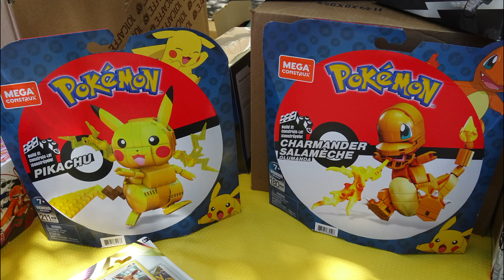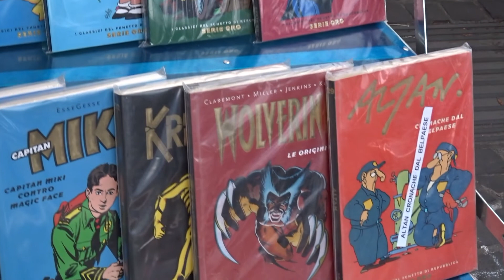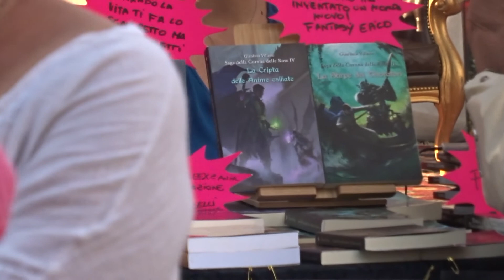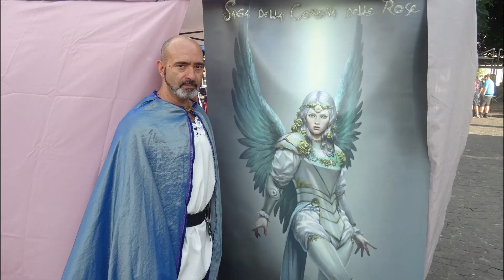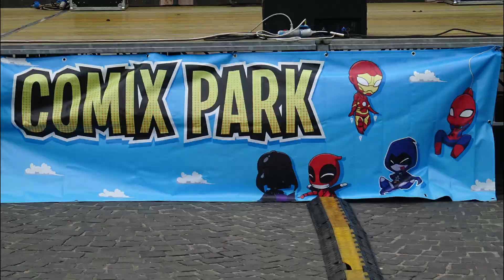comics park tivoli agosto 2022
Buona visione a tutti!! anche quest'anno si ricomincia finalmente con le fiere del fumetto questa volta ci troviamo a tivoli in una bellissima location ad una piazza chiamata piazza garibaldi, è stata una fiera molto bella spero che la rifaranno.

la musica che sentite è stata tratta da:
What Child Is This di Audionautix è un brano concesso in uso tramite licenza Creative Commons Attribuzione 4.0.